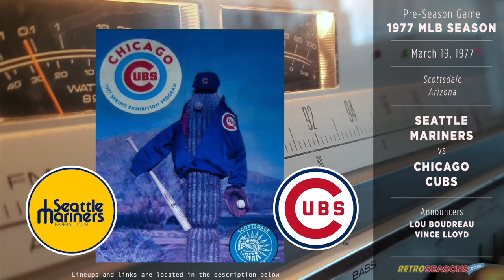1977-Mar-19 • CHC/SEA • Chicago Cubs vs Seattle Mariners - Radio